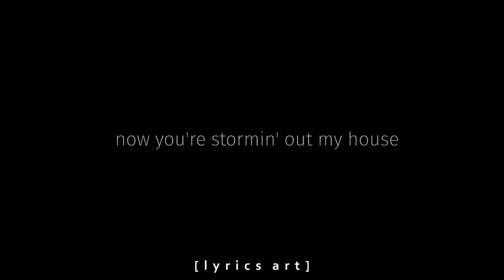3:15 Breath - Russ [alightmotion lyrics edit]